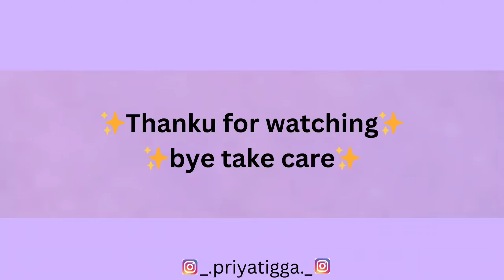Thanks giving party 🥳😍💃|| priya tigga